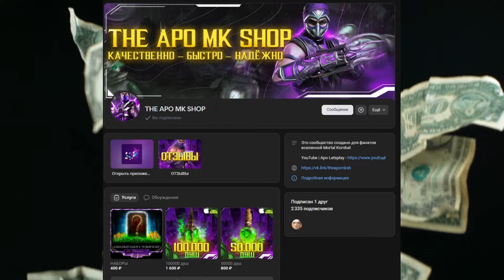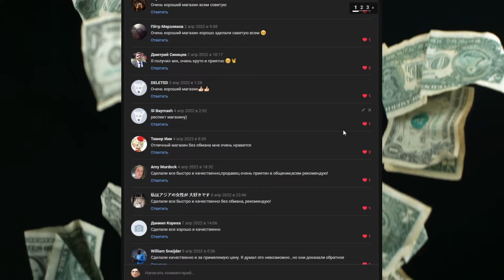200 - БОЙ ОБЫЧНАЯ КЛАССИЧЕСКАЯ БАШНЯ ЗА ОТРЯД ЯЩЕРОВ & ДОНАТ СПЕЦПРЕДЛОЖЕНИЕ МОРТАЛ КОМБАТ МОБАЙЛ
РОЗЫГРЫШ НА ДОНАТ НАБОРЫ ТУТ

200 - БОЙ ОБЫЧНАЯ КЛАССИЧЕСКАЯ БАШНЯ ЗА ОТРЯД ЯЩЕРОВ & ДОНАТ СПЕЦПРЕДЛОЖЕНИЕ МОРТАЛ КОМБАТ МОБАЙЛ